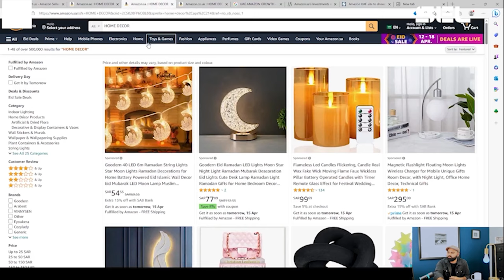Lecture 4 - Lets do Most Successful Product Research for your Amazon Seller Account with S.E.L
World Most Advanced Portal to Learn Money Making Skills in E-Commerce

FREE AMAZON COURSE AVAILABLE

FaceBook Meta, Insta Business, Walmart, Noon, Shopify and Tiktok Shop training videos will be (coming soon…….)

Become a part of SEL and start your skillful journey in E-commerce from Today….